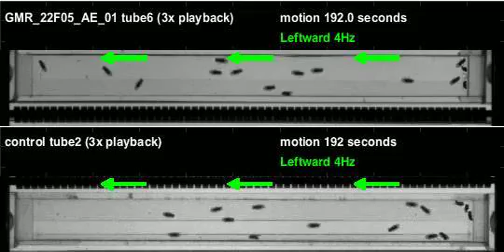GMR_22F05_AE_01_shi_Athena_20120322T150141 motion (seq3)